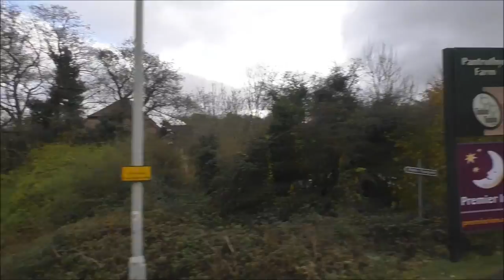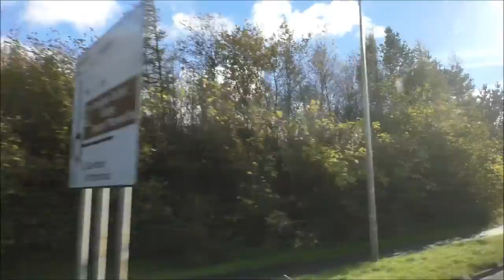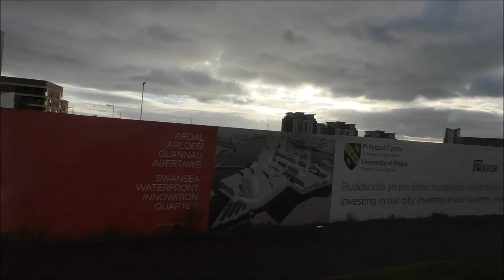X10 bus ride from Cardiff to Swansea November 12th 2016